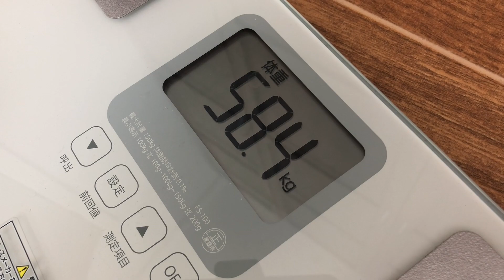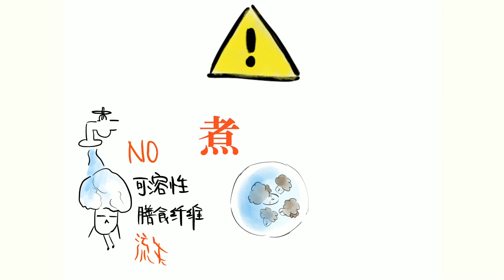舞茸茶减肥实验第一周 没运动也能瘦2.1kg？！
没运动（因为肋骨滑雪摔裂了） 饮食基本正常 这个效果我也是惊讶了